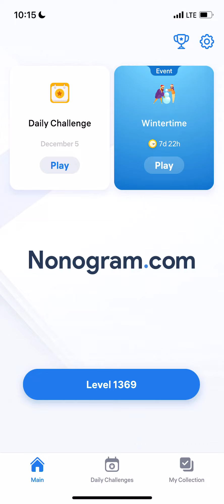Nonogram.com - Number Puzzle LEVEL 1369